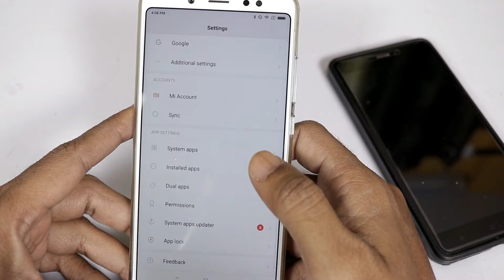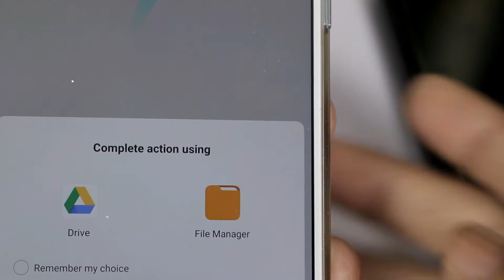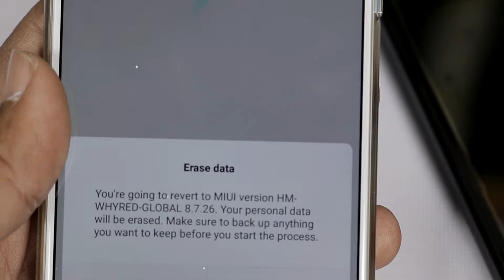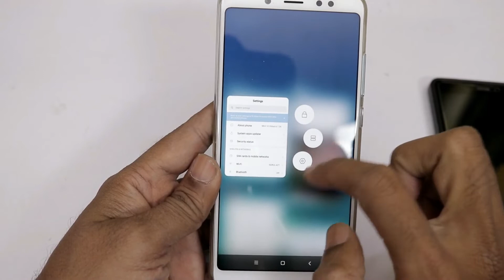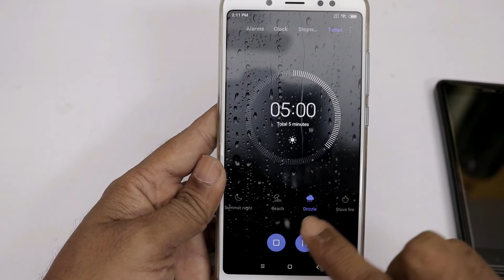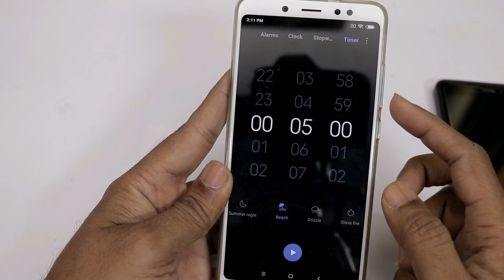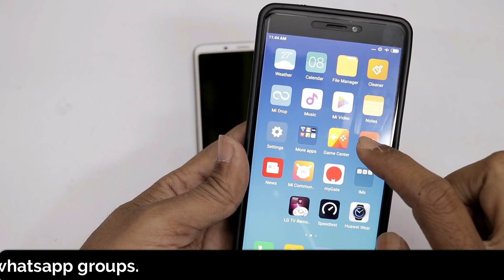How to Install MIUI 10 Global Beta ROM on Xiaomi Phones in Telugu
Installing MIUI 10 Global Beta ROM on MI Phones in telugu

MIUI 10 | MIUI 10 Global Beta rom | how to install miui 10 | miui 10 redmi note 5 pro | miui 10 redmi note 4 | miui 10 latest update | miui 10 install in hindi | miui 10 hindi | miui 10 public beta rom | mi ui 10 redmi note 4 telugu